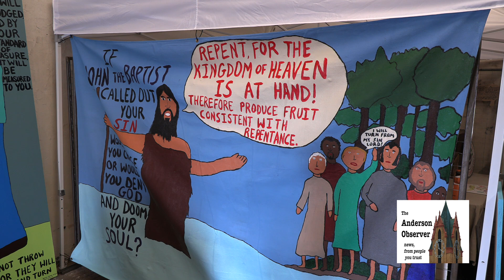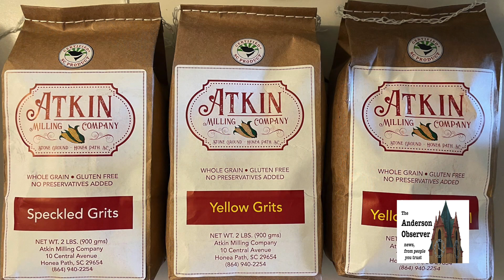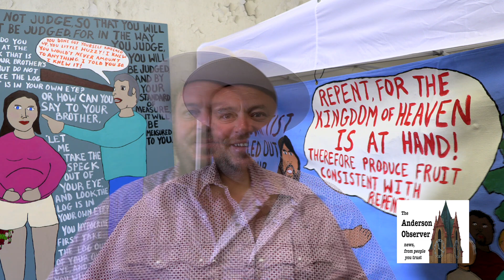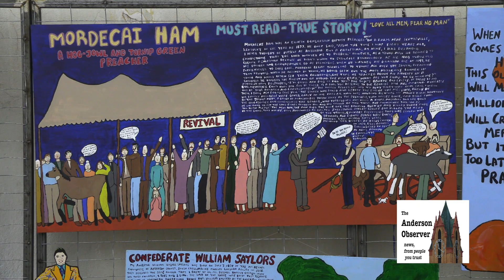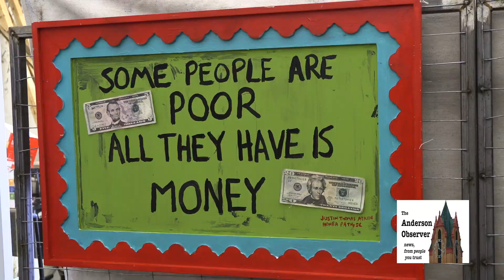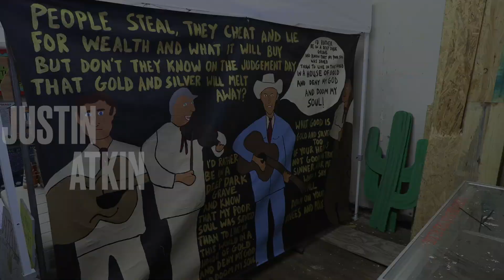Artist Justin Thomas Atkin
Greg Wilson/Anderson Observer

If the United States Postal Service issued a Justin Thomas Atkin stamp, (and just maybe they should), the legend would read: “A creative mind never sleeps.”

Atkin’s jobs may number more than the total hours of sleep he gets in an average night, but those who meet him would never know it. (Four jobs vs. around two hours sleep per night).

The folk artist/storyteller/gravestone restorer/miller effortlessly exudes the temperament of an old-school Southern gentleman, along with cool demeanor of a man who has found his groove in the world and is enjoying every minute. His art has captured the attention of a number of regional art galleries and art lovers, including the board of Paradise Garden, the keeper of the flame for folk art god, the late Howard Finster. Atkin’s work was featured at the site of Finster’s art paradise in May and he has been asked to return in September for Finster Fest, an art festival which brings thousands to Summerville, Ga., each fall.

It’s little surprise, given the similarity of Atkin’s work to that of Finster, that man widely regarded as one of the most important self-taught artists of the 20th century, who imaginatively transformed humble everyday material others would call junk into art. Finster would paint on anything, and saw no limits of creating art with fence wire, yard chairs, tables, houses, hubcaps, plywood and most anything else he could use as a vehicle for his work. Bold colors and intensively religious messaging on most of Finster’s work is clearly echoed in the art of Atkin, who was made aware of this fact having never seen Finster’s work.